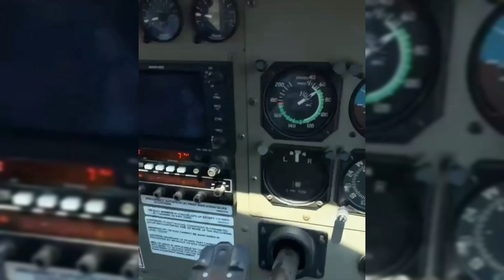Emilio Osorio comparte escenas de la serie / El último Rey